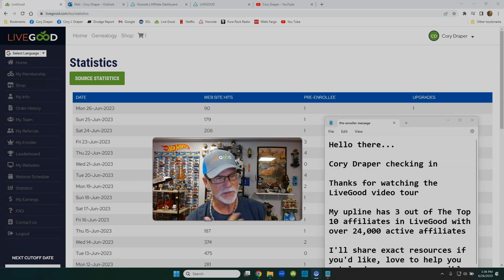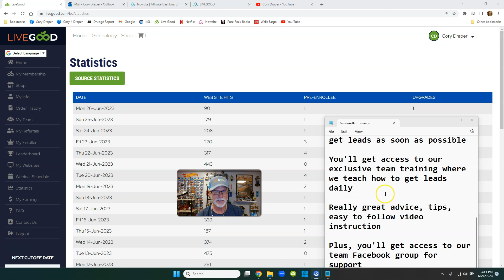LiveGood Welcome Messages to Send Pre-Enrolled or New Members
LiveGood Training

Welcome Messages to Send Pre-Enrolled or New Members

Welcome Email Message Examples

Hello there...

Cory Draper checking in

I'll share exact resources if you'd like, love to help you get leads as soon as possible

You'll get access to our exclusive team training where we teach how to get leads daily

Really great advice, tips, easy to follow video instruction

Plus, you'll get access to our team Facebook group for support

Let me know if you have any questions, take it easy!

    - Cory Draper -

 Hey there...

I'm excited you dropped by LiveGood, WELCOME!

I think you'll agree, this is an amazing opportunity that's affordable, with serious income potential

Please let me know if you have any questions, or if I can help you make a decision to join

Thanks again for dropping by LiveGood

  - Cory Draper -

livegood
livegood review
livegood compensation plan
livegood powerline
livegood mlm
livegood reviews
livegood products
livegood review 2023
livegood company
livegood health products
livegood launch
join livegood
livegood matrix
what is livegood
livegood scam
livegood spillover
livegood business
livegood wholesale
livegood opportunity
livegood product
livegoodproducts
livegood supplements
livegood benglinsky
livegood team
livegood prelaunch
livegood tour
livegood funnel
livegood coffee
ben glinsky
live good mlm review
live good
mlm reviews